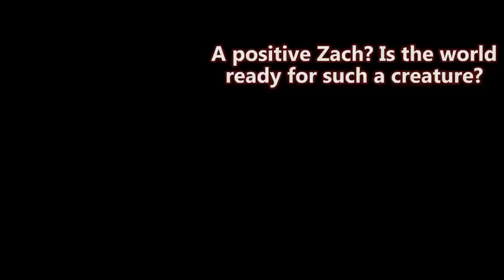Fallout New Vegas - Little Bits the Weapon Smuggler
Little Bits smuggles some weapons. Mike's ears bleed.

Mods used:
The Blue Note
New Vegas Killer
A Hunting Rifle Silenced
Daughters of ARES
The Hype is Real 2
Russell
New Vegas Bounties
Interesting NPCs
Project Nevada
Courier Vests
NCR Doggie Buddies
Fellout
NPCs Travel
Gun Runners Actually Run Guns
Helpless Falling
Killable Kids
Portable Campsite
Quick Hacking
The Groovatron NV
Unlimited Companions
New Vegas Uncut
PipBoy 2500
No NPC Compass Ticks
Hope Lies
Vincent Vincent
ARES Project